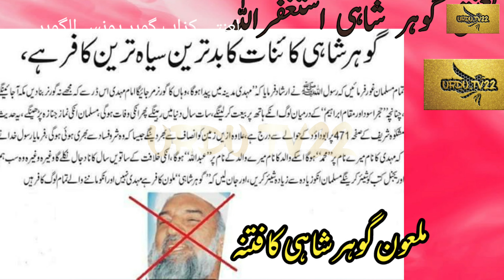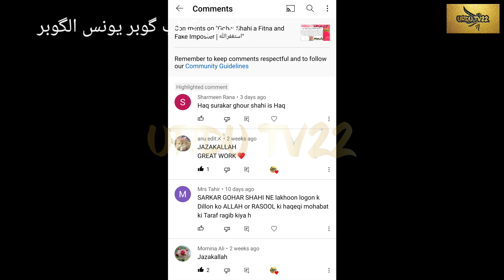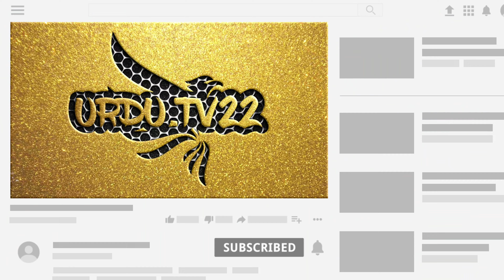Fitna e Younus Al Gohar | استغفراللہ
Fitna Younus Al Gohar.
Fitna Kazzab e Azam Awais Naseer 2022...